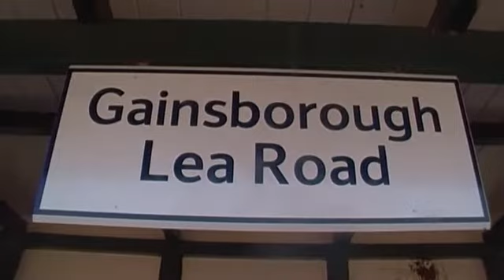Newark Northgate and Gainsbourgh Lea Road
New territory for me in the Northern network and East midlands trains as i meet one of my best friends in Gainsbourgh